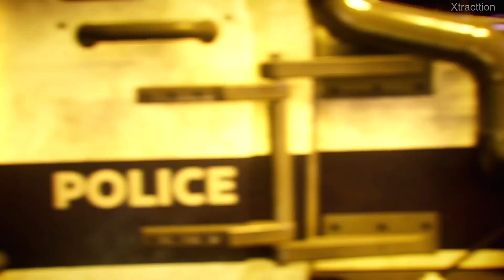How Batman Died & The Bat Family Took Over - Gotham Knights - Batman Death Scene 2023